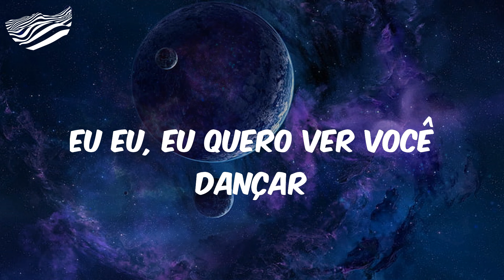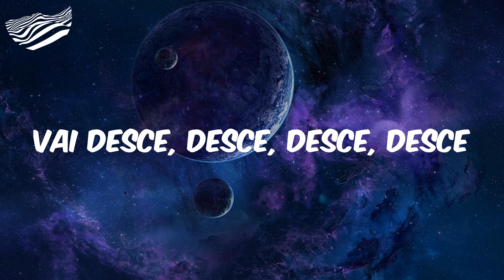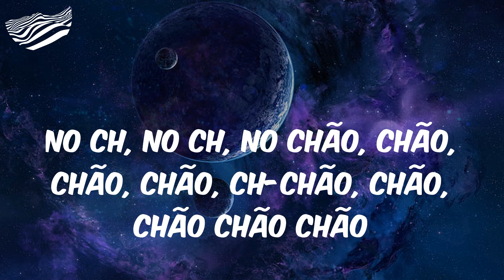Anitta - Movimento da sanfoninha - Ao vivo - Letra